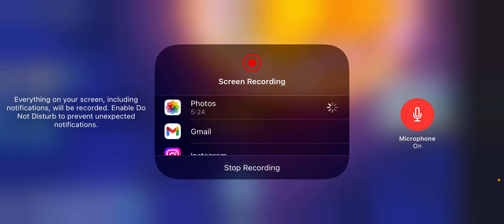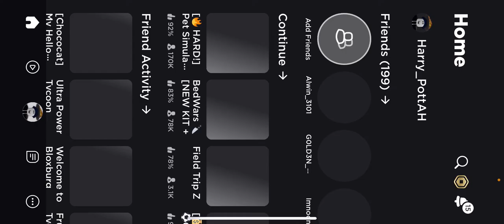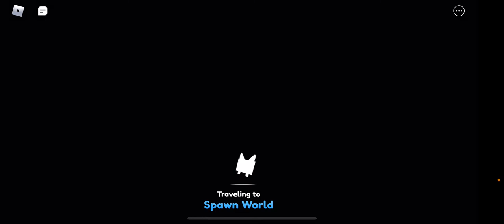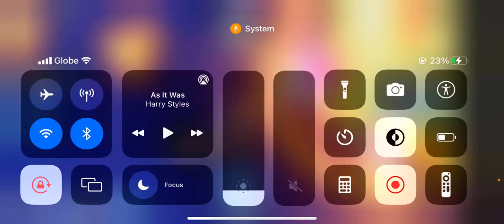Pet sim x (part 14 i think) IM HARDCORE NOW